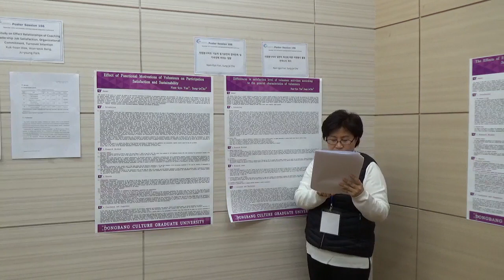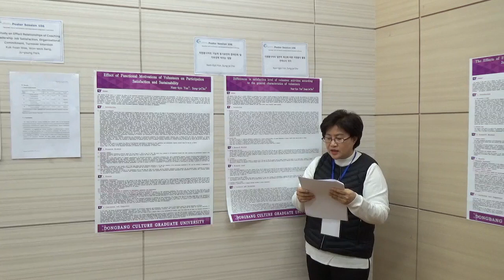SoCoRI.DOMINT.20191214.P.Session106.3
자원봉사자의 일반적 특성에 따른 자원봉사 활동 만족도의 차이